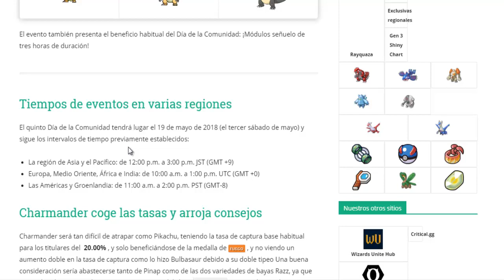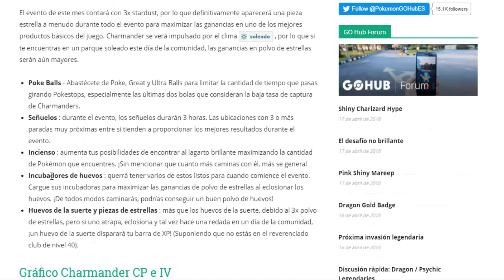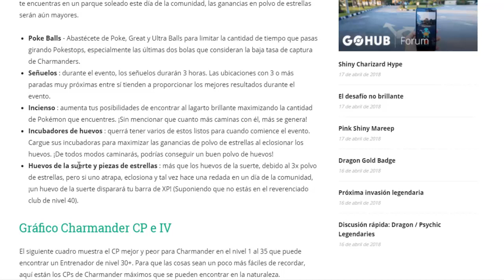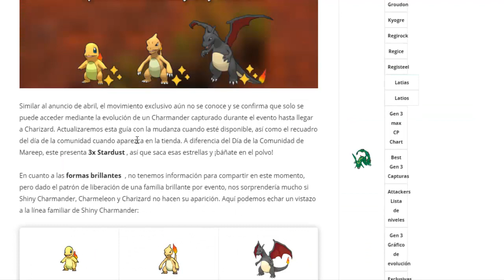CONFIRMADO! COMMUNITY DAY MAYO CHARMANDER SHINY, X3 CAPTURA, NUEVO ATAQUE Y MÁS - Pokémon GO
Hola gente como están bueno hoy les traigo otro episodio de Pokemon GO y bueno hoy les vengo hablar sobre el próximo evento de community day charmander nuevo ataque de charizard y mucho más y bueno ojala les guste el vídeo se suscriban, comenten y compartan el vídeo para seguir regalando cuentas.

*Código de Invitación: [FY66557]